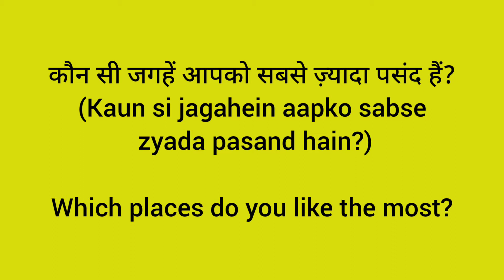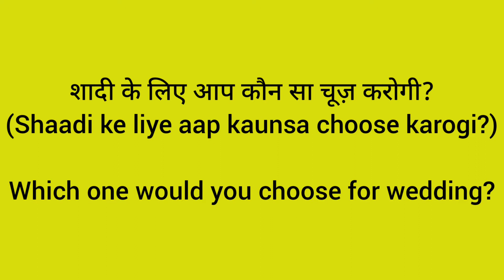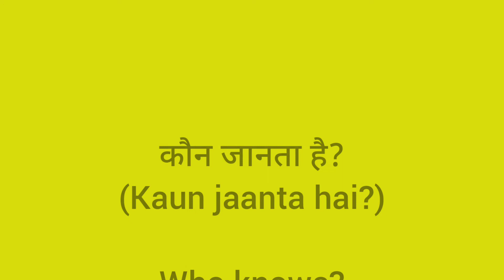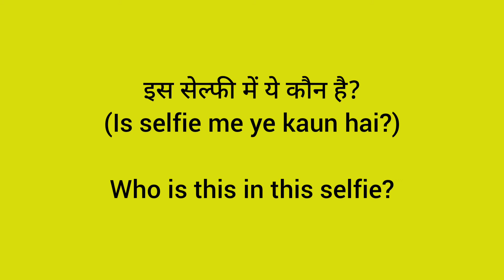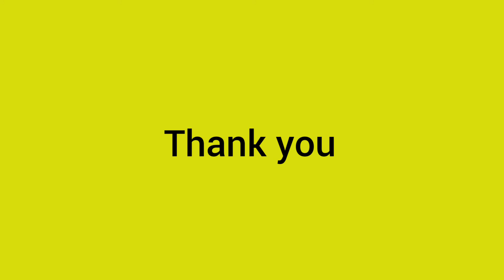#15-English speaking Practice-daily use sentences#dailyuseenglishsentences#englishspekingpractice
English speaking Practice-daily use sentences#dailyuseenglishsentences#englishspekingpractice

English speaking Practice-daily use sentences